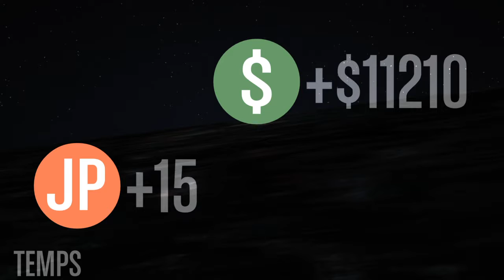Cours trolle GTA 5 ONLINE